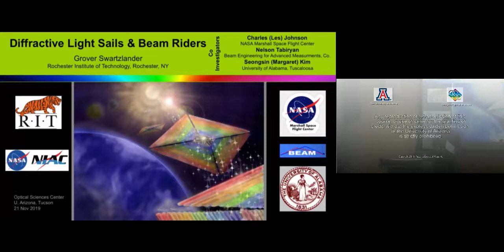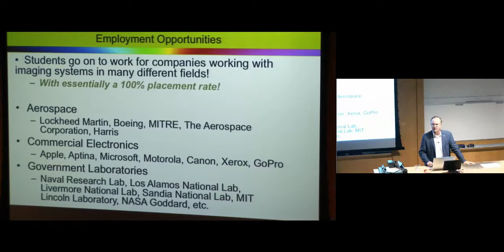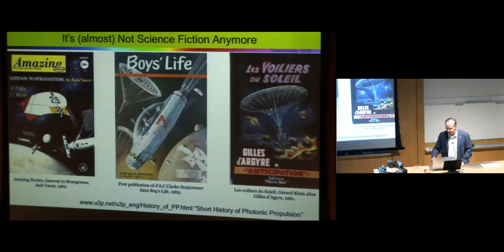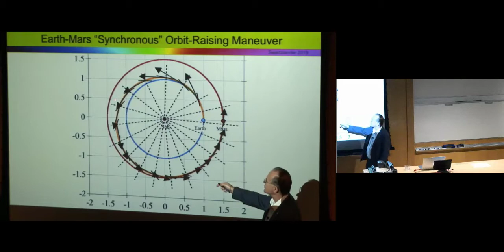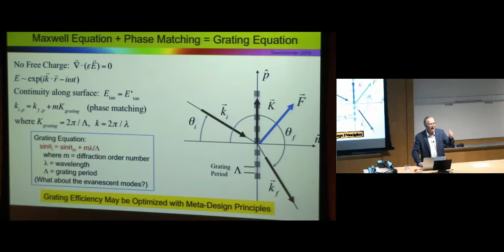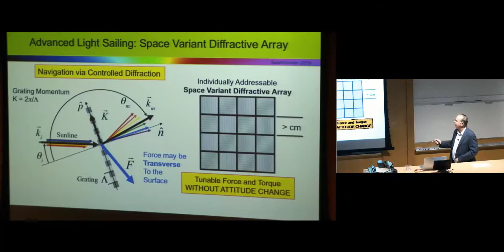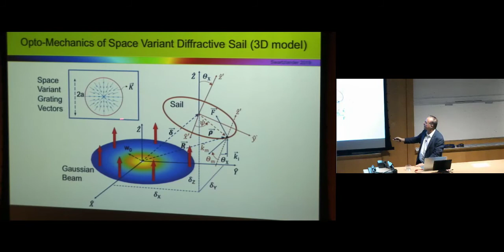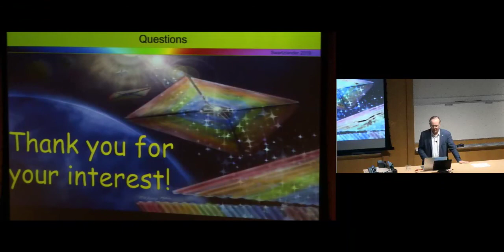Colloquium: Grover Swartzlander - Diffractive Light Sails and Beam Riders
Title: Diffractive Light Sails and Beam Riders
Abstract(s):
Similar  to the early days of the Wright brothers, this period in history marks the dawn of the Age of Light Sails  for  propelling vehicles  through outer space. The combined emergence of a developing space economy, Cube Sat technology, metamaterial  and  photonic  advancements  provides  opportunities to significantly advance both solar and laser driven sails.  In particular,  passive and  electro‐optically active space variant diffractive films offer the potential to replace conventional mechanical systems with low  mass, low failure rate optical systems for propulsion, navigation, and attitude control.   The  design  and  fabrication  of large,  broadband,  high efficiency, space qualified, diffractive films is a current challenge.  Another difficulty is the  limited ability to verify sail designs on Earth.  Whereas radiation pressure can be used to compete against solar gravity in space, it is orders  of  magnitude weaker than terrestrial gravity.  This talk
will describe diffractive light sails and torsion oscillator  experiments  used  to  validate  concepts such as a laser‐propelled diffractive beam rider.  A constellation of solar polar  orbiting instruments will also be described, which make use of diffractive sails to enable the first images of the solar poles.
Speaker Bio(s):
Grover Swartzlander has pioneered optical radiation pressure for over 20 years, including optical force and torque from optical vortices, cambered refractive surfaces, gravitational assist analogs in optics, and most recently, light sails comprised of diffractive optical elements, including a passive optical beam rider. Primarily an experimentalist, he is best known for optical tweezers, optical vortex soliton, and optical vortex coronagraph measurements. He is a Fellow of the Optical Society of America, a 3-time NASA NIAC Fellow, and he was the Editor-in-Chief of the Journal of the Optical Society of America, B until 2019.